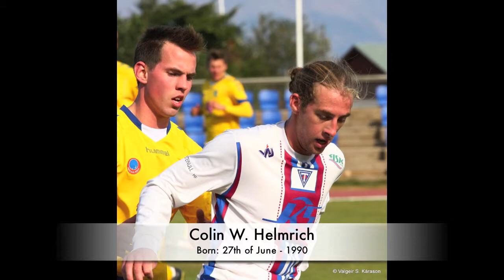Colin W. Helmrich #19 - Highlight tape - Soccer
Colin W. Helmrich # 19  - Played in Iceland with a club called Tindastoll. This is the 2012 season highlight tape.